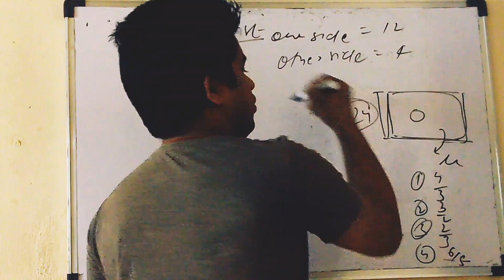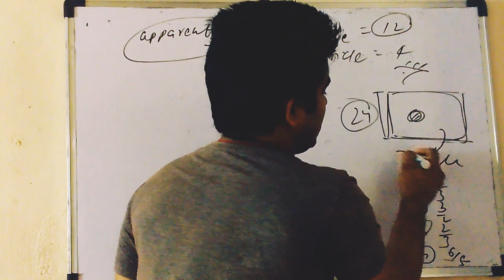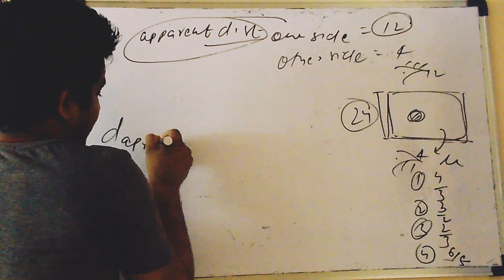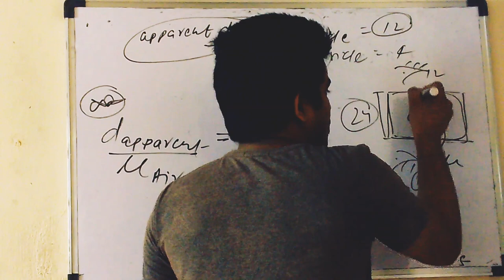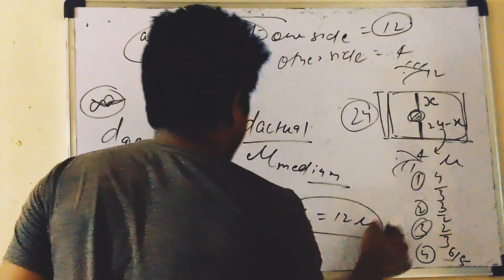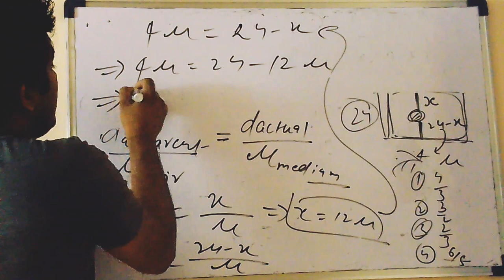Optics| numerical| Physics